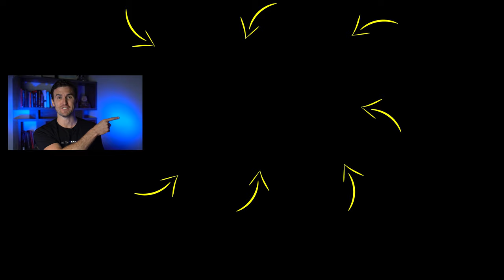DO THIS To Find A Mentor & Achieve SUCCESS FASTER! | Rob Dial